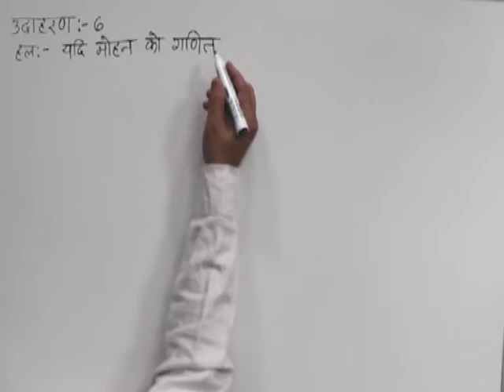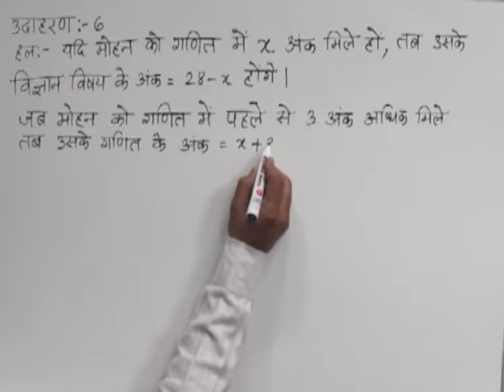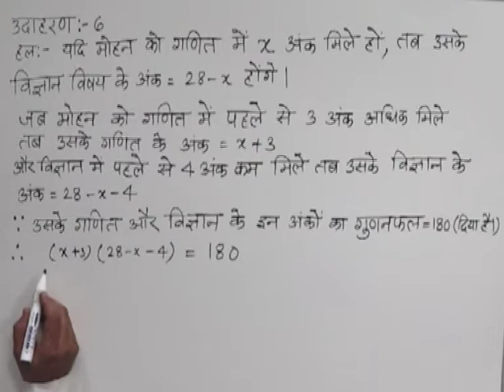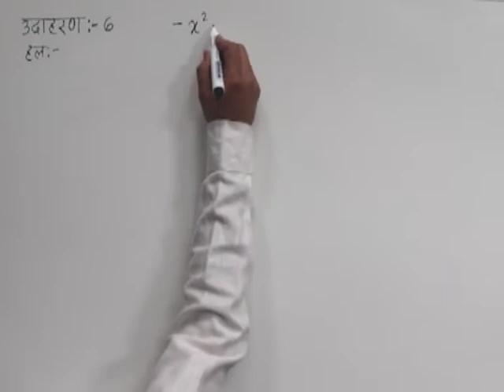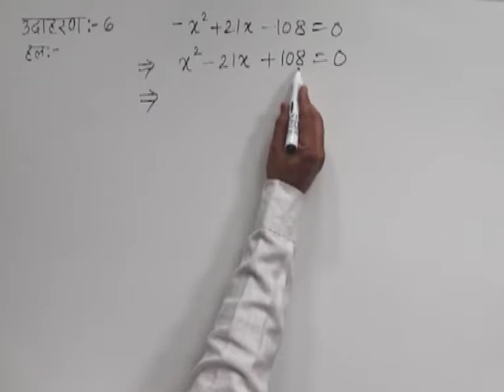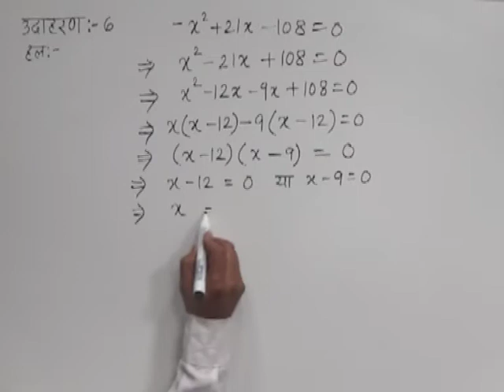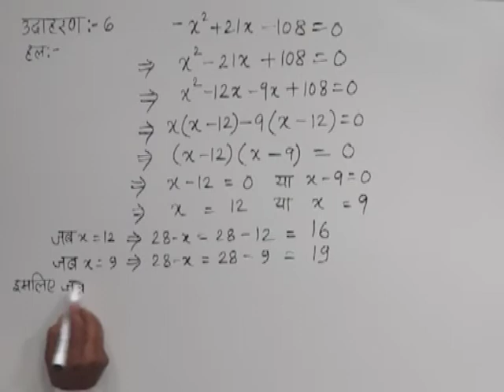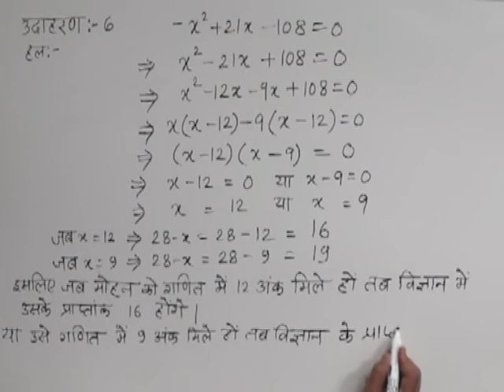CLASS 10th MATHS | CHAPTER -3- QUADRATIC EQUATION